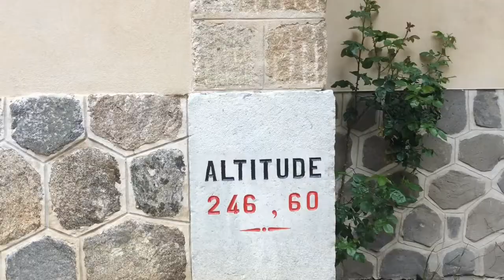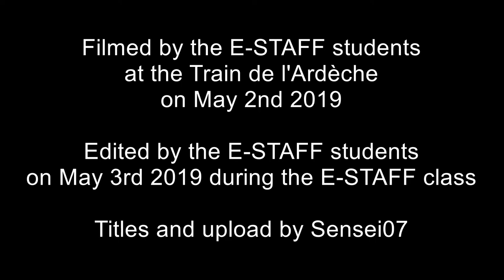E-STAFF report : the train of Ardèche heritage site (May 2019)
The French E-STAFF students make a report on each heritage site they visit for the shooting of their short film. A small squad of students, who previously prepared the work with the History and Geography teacher, are supervised by an English teacher to make the report in English and share with their foreign partners. The rest of the group actually shoots the film with the cinema teacher and a video professional.

Each report is generally composed of various illustration shots, of a formal presentation and of an interview.

The whole report was edited by the students (except for the addition of titles) in only one hour during the E-STAFF class.